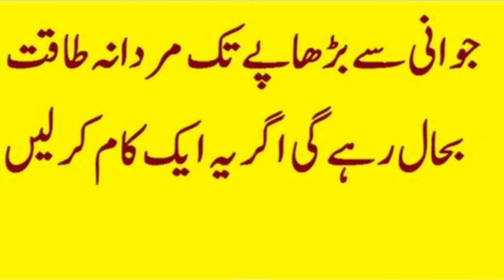Men Infertility.... Mardana kamzori k liye azmuda tarika.. result 💯%..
Homeopathic medicine ki azmuda dawai...
Mardana kamzori k behtareen dawai..
Men Infertility k liye misali dawai...
wo mard hazrat jink han aulad nh ho pati ya mardana kamzori ki waja se azdawaji zindadi men bht se masail paida hoty jin ka hal inshaAllah is dawa k istemal k bad bht faida hoga

ASWAGANDHA Q
DAMIANA Q

DR. RUBINA TAREEN # ASWAGANDHA